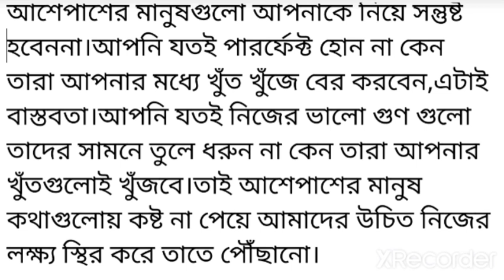বাস্তবতা l best motivational bangali short story